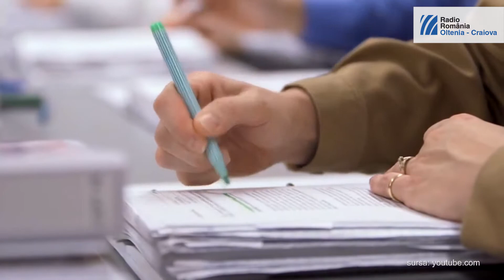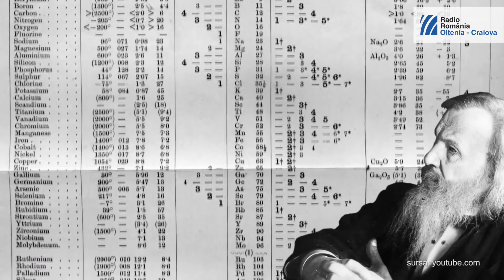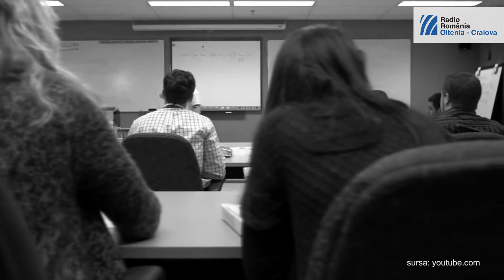Horia Hulubei - seniorul atomiştilor români | EU aleg România (2015)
Horia Hulubei, seniorul atomiştilor români şi-a început studiile primare şi liceale la Iaşi, orașul natal. După bacalaureat, pe care l-a luat "Magna cum laude", s-a înscris la cursurile Facultăţii de Ştiinţe a Universitatii “Al.I.Cuza”, unde urma să studieze fizica şi chimia.